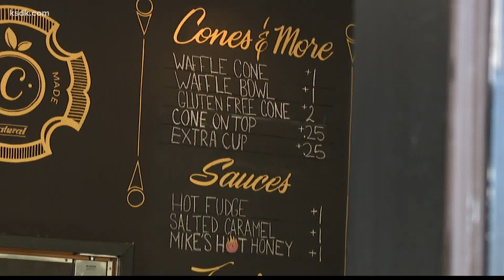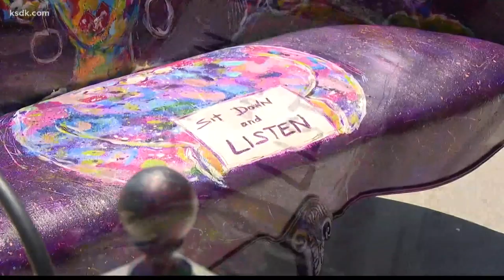St. Louis art piece is designed to make you 'Sit Down & Listen'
ST. LOUIS — There's a new offering at Clementine's on Southampton, but it's not on the menu... it's on the patio.

Carolyn Lewis' art installation titled "Sit Down & Listen" occupies a corner of Macklind Avenue, inspired by the events of recent weeks.

"I have never painted furniture, so I did all this research to find out how to paint furniture that could be indoors and outdoors,” Lewis said of her initial plan to create something for her personal use. “But then the world shifted.”

A couple of weeks ago, she decided to pull the old couch that had been sitting unoccupied in her basement for the better part of a decade. Before that, it spent 22 years in her parents’ Alabama home.

Watching events unfold around her, she needed an outlet for her own frustration and knew others would, too.

“It was a physically, emotionally, spiritually, mentally exhausting project, but I sat with all of those really hard feelings that are happening right now in our country,” she said.

"Sit Down & Listen" is a love seat where you can spread the love, whether it be with old friends or a stranger. And already, Lewis said she sees people’s emotional reaction to it, saying some "just walk by and touch it, which is a beautiful thing to witness."

“I'm very proud of it," she added. “But I am more proud that the community has been so receptive to it.”

The couch will be at Clementine’s through Sunday, June 14, but she will move the installation around the St. Louis area, so others can sit down and listen.